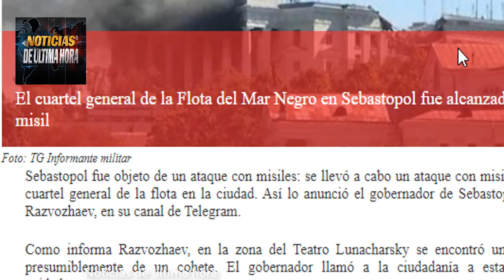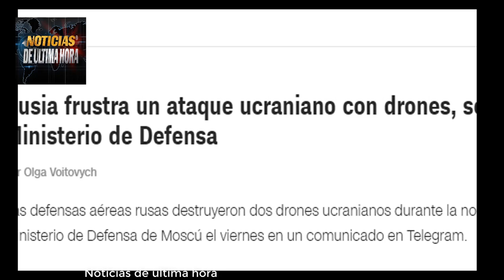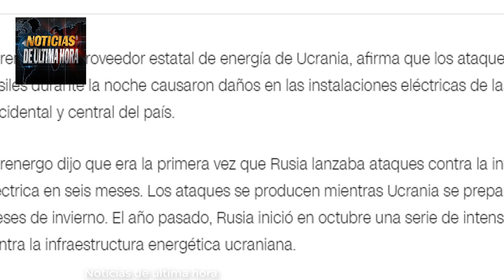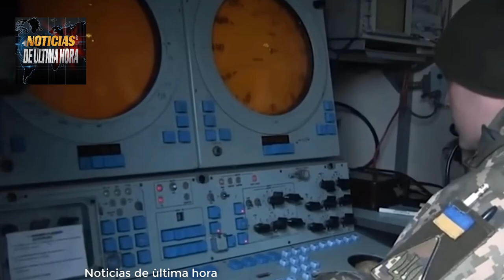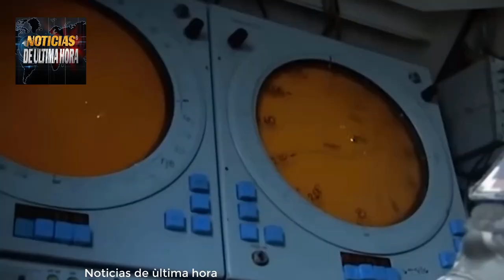🚨LO ÙLTIMO PUTIN SE PREPARA PARA UN LARGO CONFL1CTO PIDE MAS PODERÌO MILITAR ZELENSKI LOGRA APOYOS.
🚨Ùltimas Noticias Internacionales de hoy 22 de septiembre de 2023.

✅Ministerio de la defensa de Rusia y Ucrania entregan nuevos informes de la ultima Jornada
En medio de lo que es la visita de el presidente de Ucrania Volodimir Zelenski a Estados Unidos,jhon Kirby del departamento de comunicaciones del Gobierno demòcrata, ha dicho  y ratifica el apoyo desde el Norte a la contraofensiva de Ucrania.

El presidente de Serbia Vuccic acusa a Occidente de doble rasero e hipocresia.

F35 no puden operar al 100 % de sus capacidades en todo el mundo .

Rusia prepara aumento presupuesta para su defensa en el 2024, el gasto sera de 9 , 6 % de PIB.

noticias de la ONU
noticias de sergei lavrov ministro de exteriores de Rusia
noticias de VOLODIMIR Zelenski hoy 22 de septiembre de 2023
noticias asamblea general de la ONU Hoy 22 de septiembre de 2023
noticias zelenski onu veto rusia
noticias drones crimea hoy 22 de septiembre de 2023
noticias antonio guterrez onu eeuu
noticias joe biden eeuu onu
noticias de la otan jens stoltemberg amenaza china rusia
noticias ue
news usa
noticias eeuu hoy 22 de septiembre de 2023
noticias onu estados unidos 2023
declaraciones onu eeuu 2023
noticias maria zakharova `portavoz exteriores rusia
noticias de hoy 22 de septiembre de 2023
acuerdo del cereal flota rusa del mar negro
noticias de polonia hoy 22 de septiembre de 2023
noticias dimitry medvedev otan hoy
noticias de la otan jens stoltember ultimas noticias
noticias reino unido richy sunack
noticias miami eeuu
noticias usa today 22 september 2023
noticias mundiales de hoy 22 de septiembre de 2023
noticias ministerio de la defensa de ucrania hoy
noticias antoni blinken secretario de estado de los estados unidos
noticias jhon kirby portavoz de la defensa de los estados unidos
noticias dimitry medvedev ex presidente de Rusia
noticias mateuz moravecky
noticias xijin ping putin
noticias news united state
noticias de polonia dejara de enviar equipos para ucrania
noticias onu hoy
noticias turkia recep tayip erdogan hoy 22 de septiembre de 2023
noticias de cuba hoy 22 de septiembre de 2023
noticias karien jan pierre
noticias en vivo rusia ucrania
noticias america latina hoy
noticias economicas rusia china eeuu
noticias de nicaragua hoy 22 de septiembre de 2023